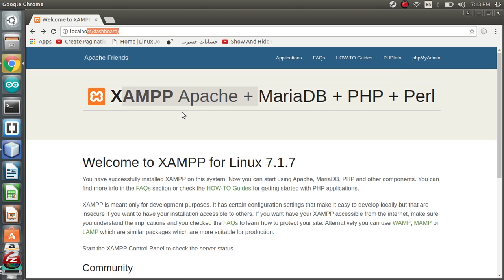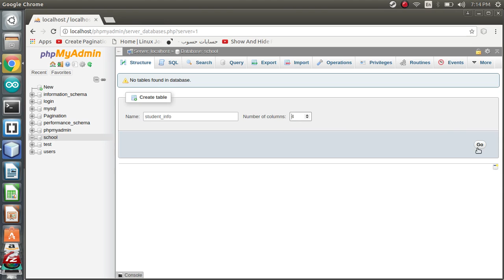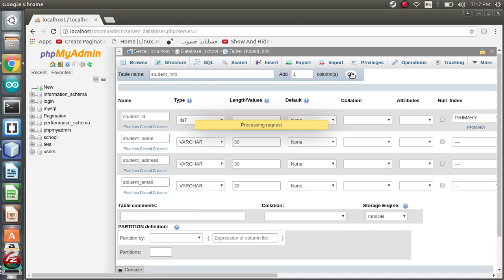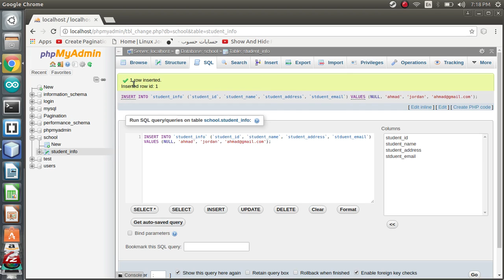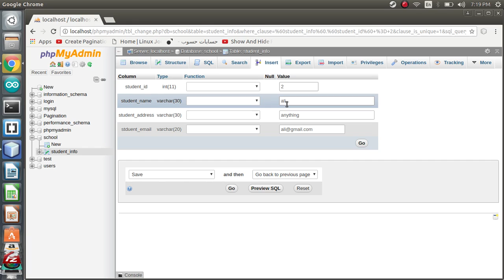الدرس الثاني شرح كيفيه عمل قاعده بيانات PHP & MYSQL